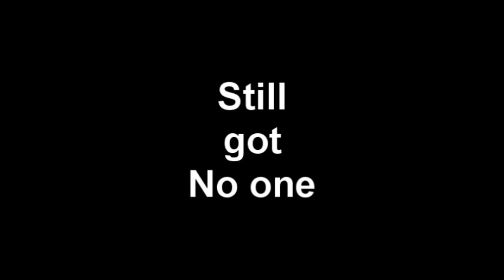Super 8 a Huit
“Super 8 a Huit” was a song recorded as “No aloha” with the Pimps several years ago.
 When I wrote this it, I had lost my partner and found myself very lonely. Day to day stuff didn’t taste the same as walking down the street or shopping in a supermarket.